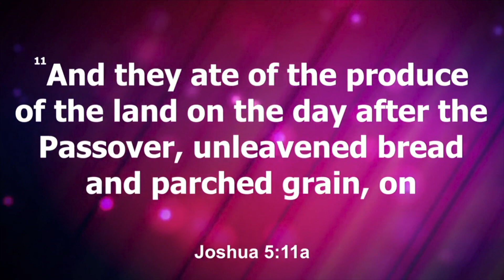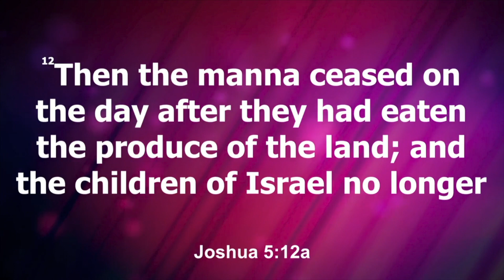When The Manna Ceases - Pastor Derick Faison